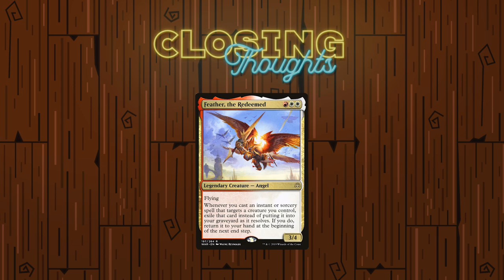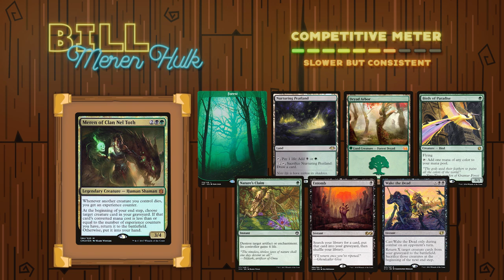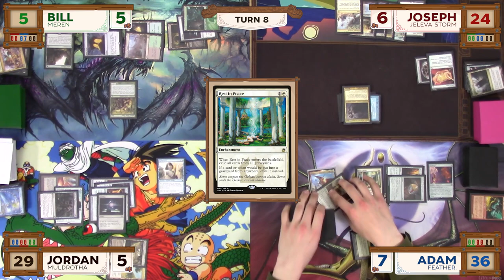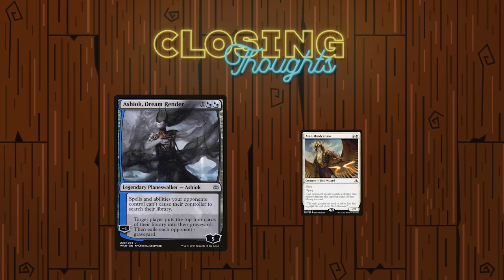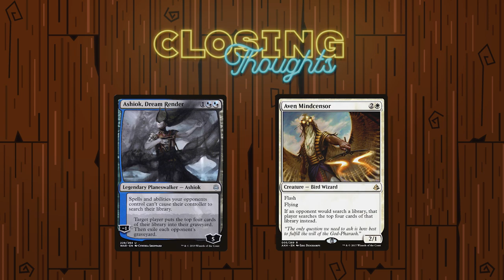Jeleva vs Feather vs Muldrotha vs Meren | S2E4 | cEDH Gameplay | Casually Competitive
Decklists
Jeleva:

Welcome back to Casually Competitive MTG! We are a group of friends who enjoy playing fast paced semi competitive EDH games. In today’s game we have a matchup between Jeleva, Nephalia's Scourge; Feather the Redeemed; Muldrotha the Gravetide; and Meren of Clan Nel Toth.